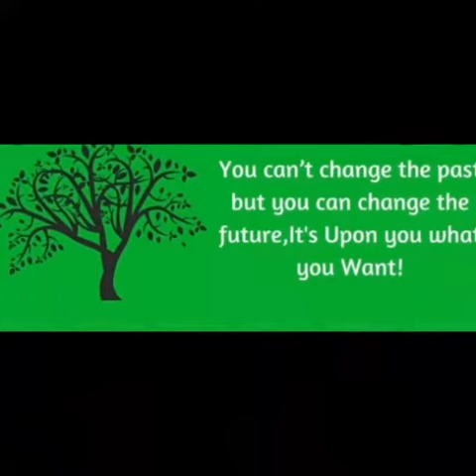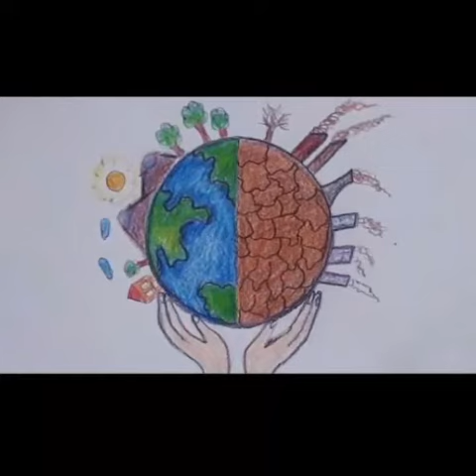You can't cheat Nature _ Merhaba Dünya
The students work on the E-Twinning Project: "Sante et Nature".
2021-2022 Educational Year _ Muğla/Seydikemer_Seki Şehit İsa Topal Çok Programlı Anadolu Lisesi